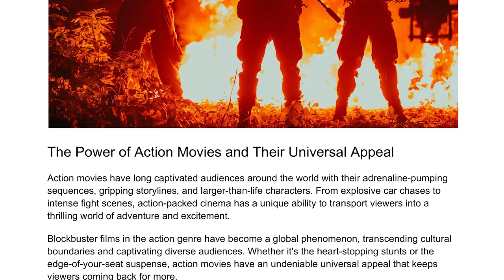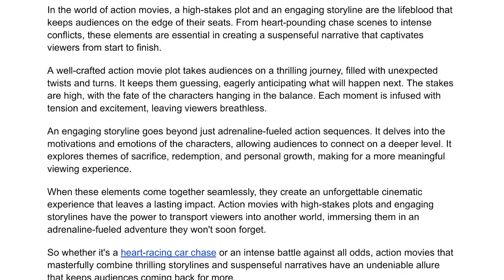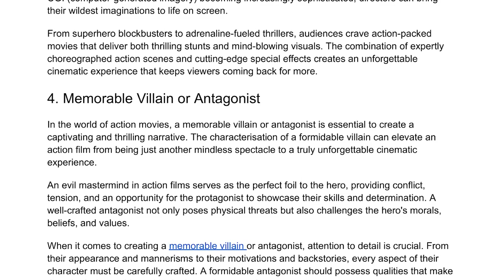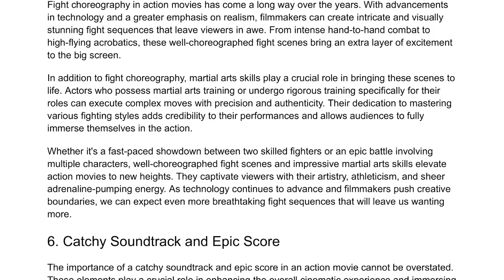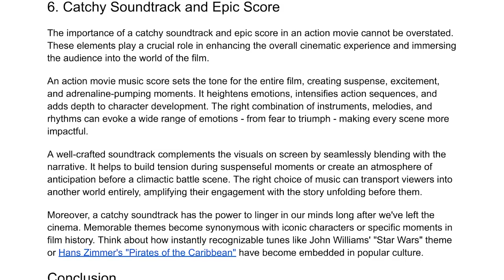The Recipe for the Perfect Action Movie | Mark Murphy Director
Action movies have long captivated audiences around the world with their adrenaline-pumping sequences, gripping storylines, and larger-than-life characters. From explosive car chases to intense fight scenes, action-packed cinema has a unique ability to transport viewers into a thrilling world of adventure and excitement.